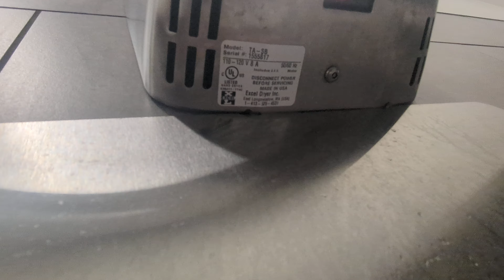J30. 2022 Excel Dryer ThinAir | ALDI, Williamsville Place | Williamsville, NY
My first ThinAirs of the village.

Manufacturer - Excel Dryer, Inc.
Model - TA-SB
Serial No. - 1555817
Manufactured - May 2022 (2 years ago)